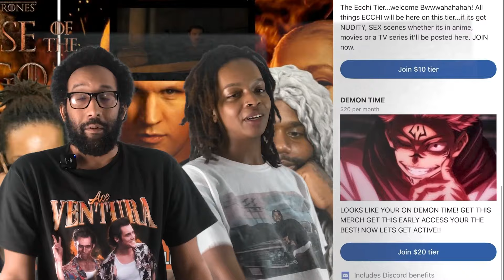Animation was on ANOTHER LEVEL! Frieren Ep 25 Reaction